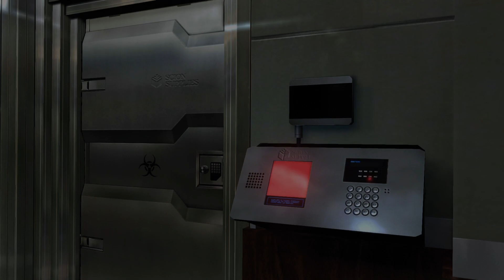RESIDENT EVIL 6_Ada Wong part 9